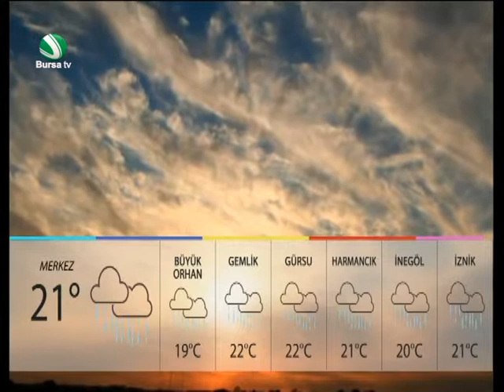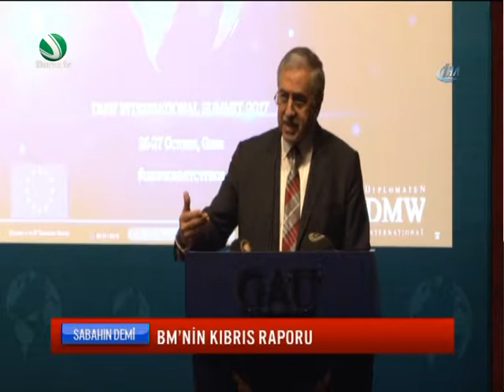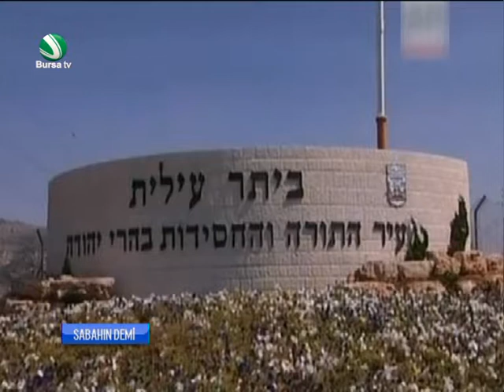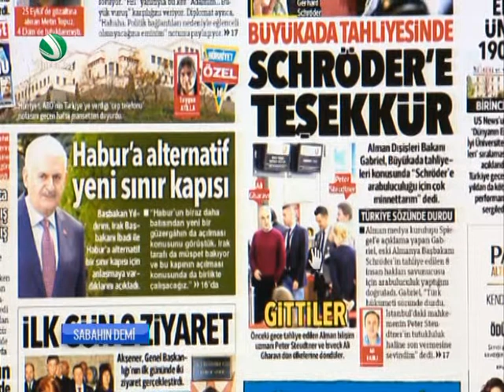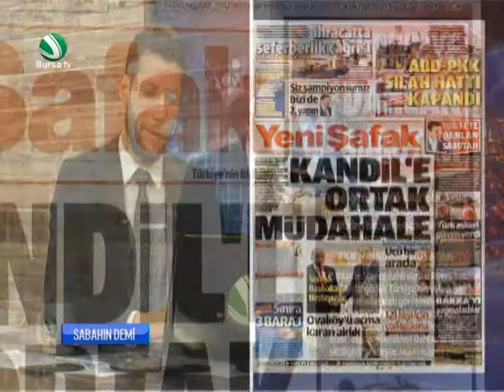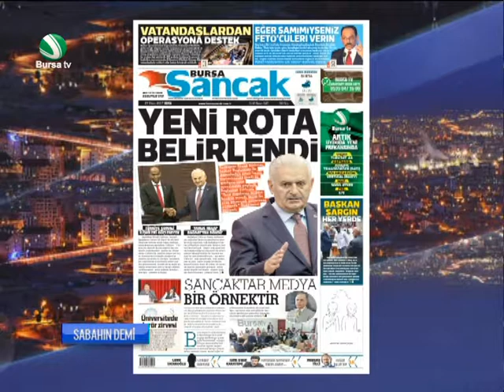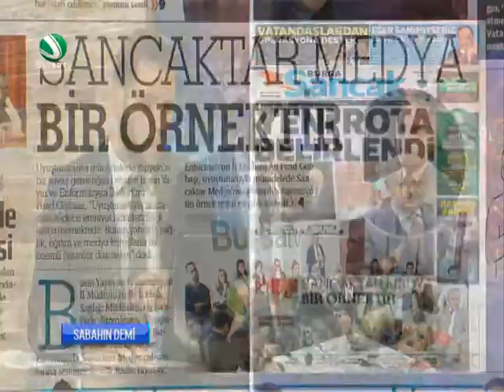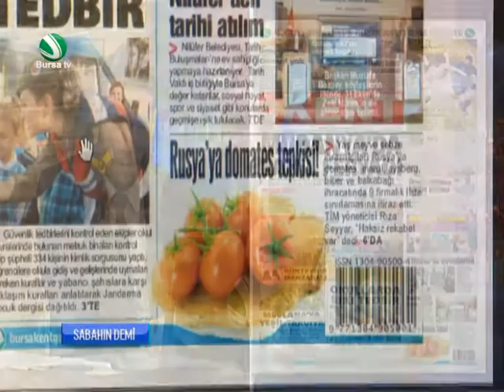Osman Kenan Çapoğlu ile Sabahın Demi 27 Ekim 2017